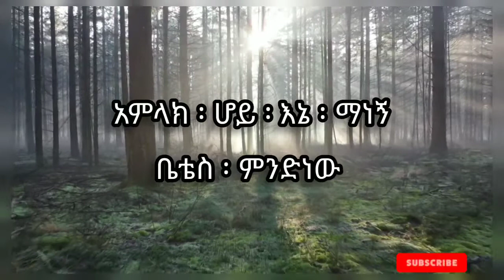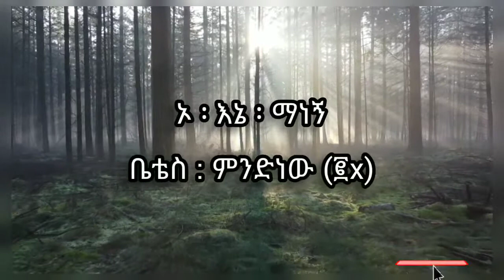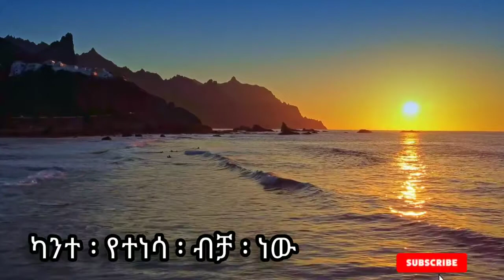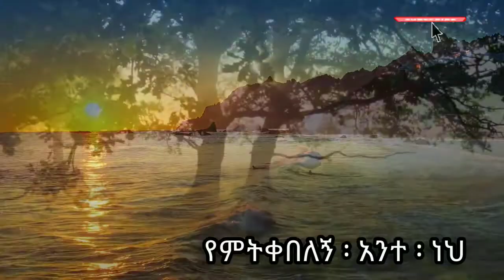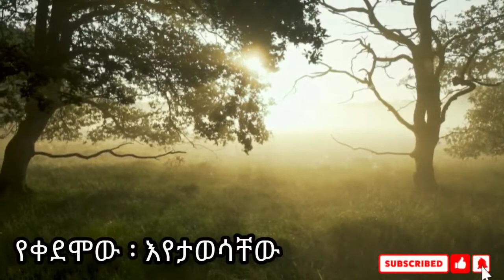ኦ ኢኔ ማን ነኝ O Ine Man Negn Sofia Shibabaw mezmur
blessedkine blessed mezmur sofia shibabaw God bless you blessed kine blessed mezmur sofia shibabaw song.